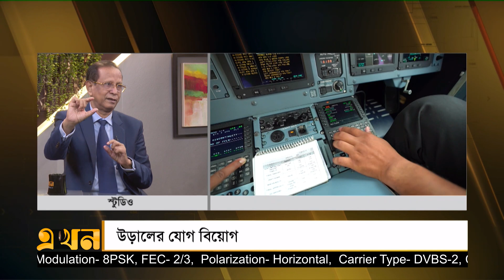উড়ালের যোগ-বিয়োগ | আপনার সঙ্গে | Apnar Songe | Talk Show | Ekhon TV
আপনার সঙ্গে
বিষয়: উড়ালের যোগ-বিয়োগ

অতিথি: উইং কমান্ডার (অব.) এটিএম নজরুল ইসলাম
এভিয়েশন খাত বিশেষজ্ঞ

Our Office Address:
EKHON TV
City Park Lane
19 Hatkhola Road, Wari
Dhaka-1203
Bangladesh